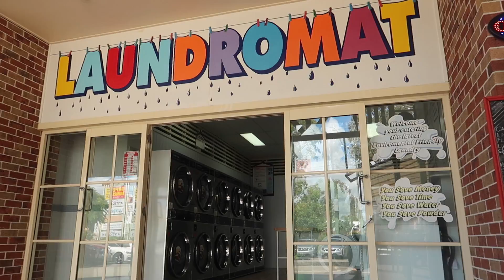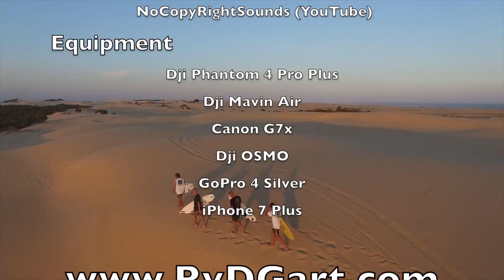Christmas aerial drone fly North Stradbroke Island QLD Australia use Dji Phantom 4 Pro road trip 20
Rv DGart Travel Vlog #20. Christmas road trip from Newcastle to North Stradbroke Island QLD Australia, we take the Dji Phantom 4 Pro up to do a drone fly of the beautiful Island as part Drone Guy Aussie Road Trip and spend 5 days holiday over Christmas with family and their partners, relaxing drinking and just having fun. Come follow Jack the Boxer puppy and Stephen as Drone Guy van life on the adventure traveling this beautiful country Australia.

This Video is part of the Across Australia Outback Tours Travel Vlog Channel.

AAOTours is creating drone adventure videos traveling this great country Australia

Facebook Group keep in touch with our day to day travels